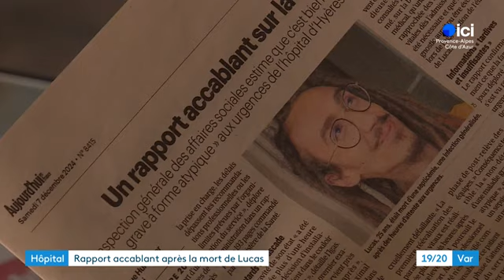Décès de Lucas aux urgences : un rapport accablant dévoile la vérité, sa mère est soulagée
Mort d’une septicémie en octobre 2023 aux urgences de l’hôpital d'Hyères dans le Var, Lucas, 25 ans, n’a pas été correctement pris en charge, ce qui a conduit à son décès. C’est ce que démontre le rapport diligenté par le ministère de la Santé. Une première victoire pour sa mère dans le combat qu’elle mène pour connaître la vérité.